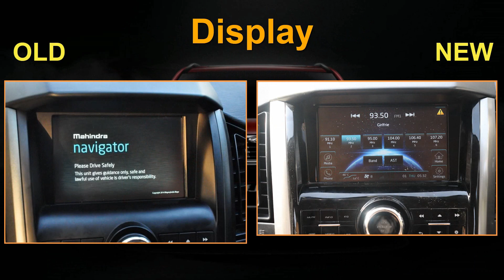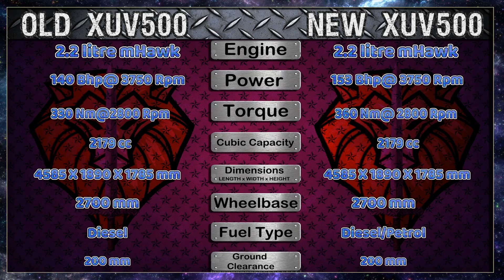Old XUV 500 Vs NEW XUV 500 | 2018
For More Details Check the official Website of this Vehicle

Equipment I use:
Collar Mic